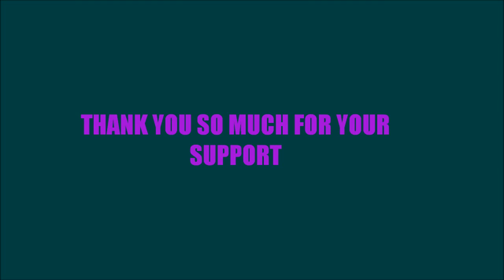ខ្យល់កម្មបំបែកគូ SINGING LIVE BY SITHON